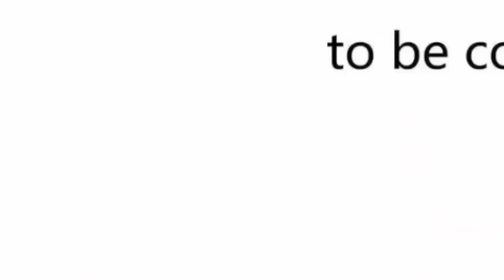BILLIONAIRE SYSTEM (2023) | Episode 64| How Sly!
Story line -

I have to be defeated, ah, not defeated is not a waste of my parents' talent to make money?" Hong Dali said so, but inside he was playing other calculations. The only lucky thing about crossing over to this broken body that blows in the wind is that you also get a "big loser" system at the same time. As long as he loses his family, he can improve his body functions, say goodbye to the crutches as soon as possible, and embark on the peak of his life! As long as the loser, Hong Dali is still the useless loser, is despised from the heart Show more

                             [Note 📝]

ABOUT US🙂